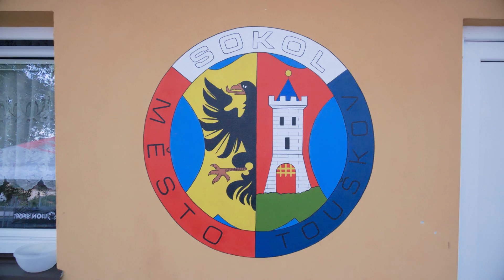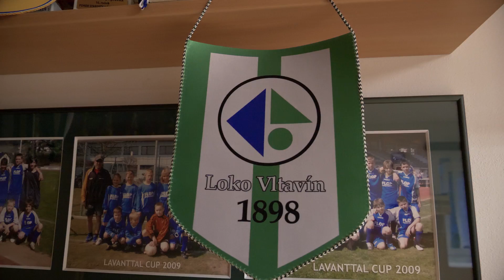Fotbalové kluby - TJ Sokol Město Touškov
Fotbalová asociace České republiky v rámci projektu Můj první gól představuje pilíř Fotbalové kluby. Ten si klade za cíl veřejnosti přiblížit kluby působící na regionální úrovni, které vynikají svou prací s mládeží.
Jedním z nich je také fotbalový oddíl TJ Sokol Město Touškov.